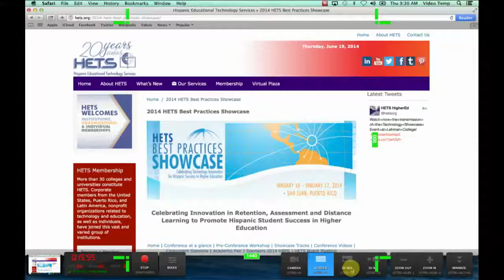HETS Technology Showcase Event- Welcome and Greetings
Prof. Alfredo Calderón, HETS Consultant and; Dr. Marzie Jafari, Vice President for Workforce and Global Partnerships at Lehman College (CUNY) welcomes participants of the HETS Technology Showcase celebrated on June 19, 2014 at Lehman College, Bronx, New York.